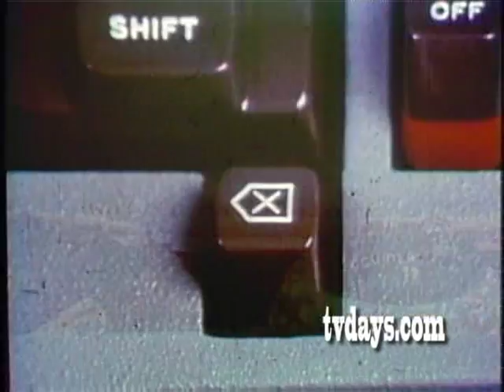IBM ELECTRIC TYPEWRITERS